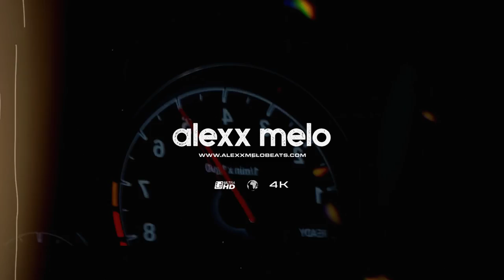[FREE] J Balvin Type Beat | "TAILS" | Moombahton Type Beat •Alexx Melo•